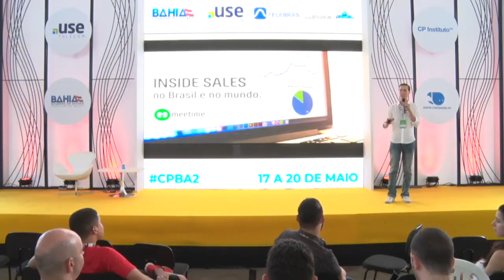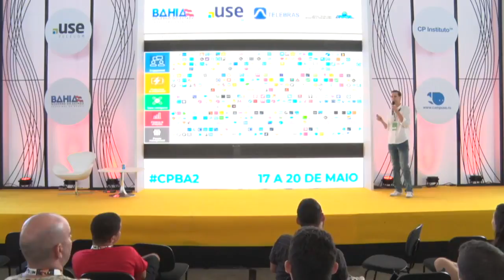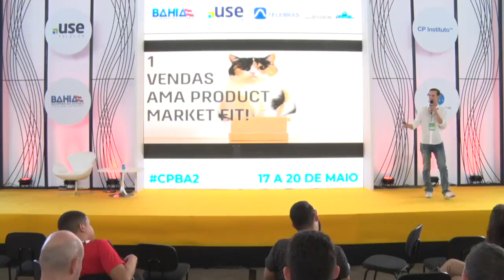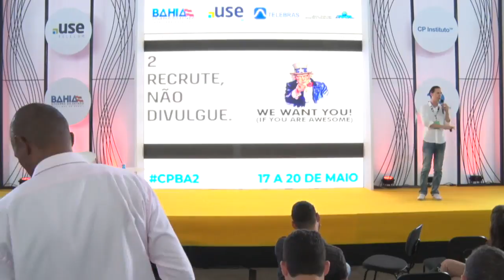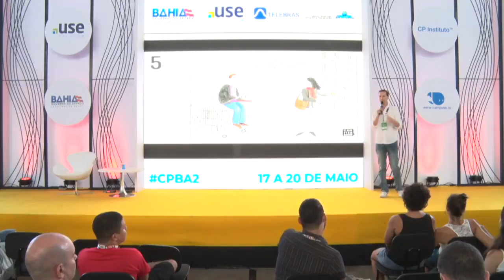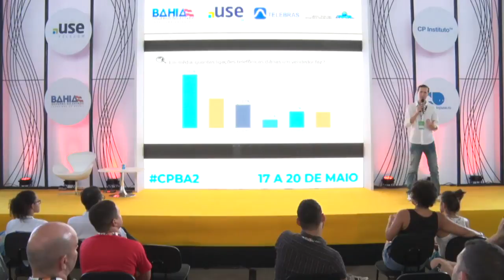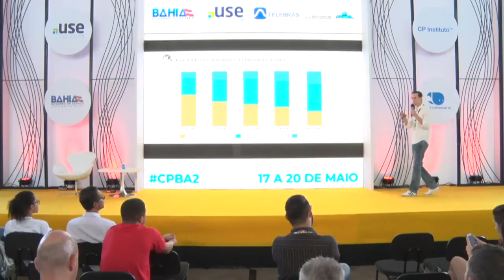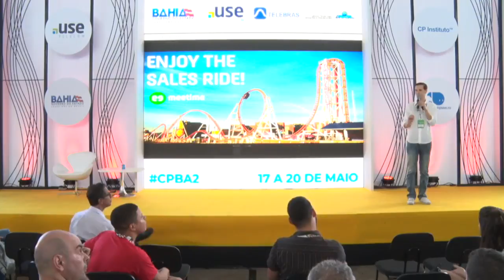CPBA2 - Entrepreneurship & Startup - 18/05/2018 - Inside Sales no ecossistema de Florianópolis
CPBA2 - Entrepreneurship & Startup - 18/05/2018 das 13h30 às 14h30 - Inside Sales no ecossistema de Florianópolis e no Mundo

Nessa palestra abordaremos como Inside Sales se tornou uma estratégia comercial tão poderosa que ajudou a criar grandes empresas em Florianópolis e ao redor do mundo, e como a sua empresa pode dar os primeiros passos para também colher grandes resultados com Inside Sales. Diego Wagner :
CEO da Meetime, um software de Inside Sales. Trabalha há 5 anos com o desenvolvimento de negócios digitais e antes da atual posição foi co-fundador da Loupa (um marketplace de recomendação de presentes) e da Siga o Rastro (um marketplace de consultoria online). Nos últimos anos vem dedicado seu tempo, além da Meetime, a estudar e publicar conteúdo sobre SaaS e Inside Sales